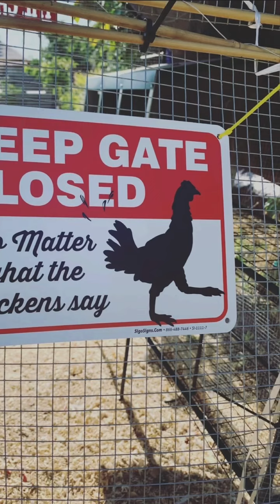Chicken eggs are a great source of food and great experience for kids. thu hoạch trứng gà